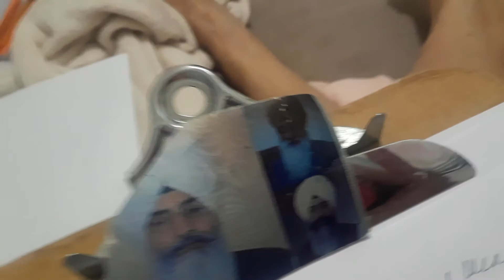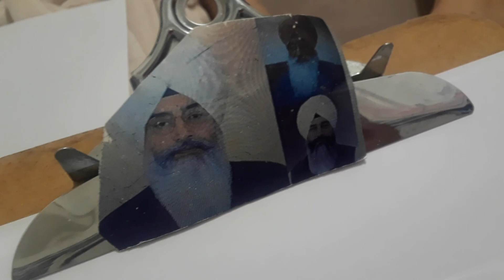Eve Shares Info From "The Front Line"